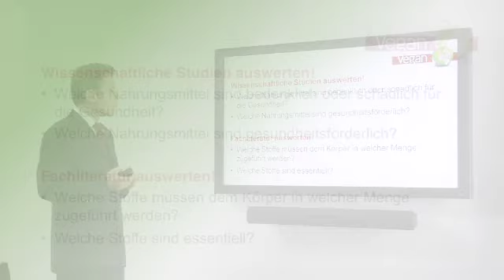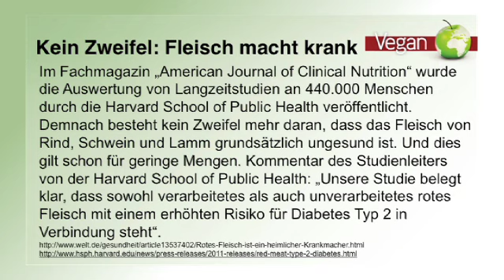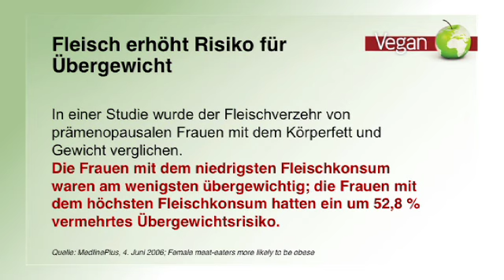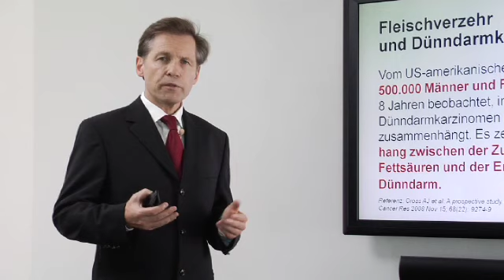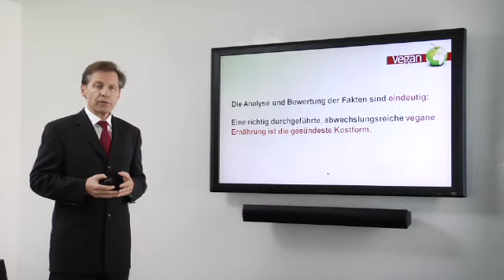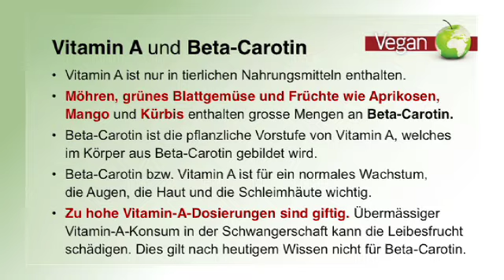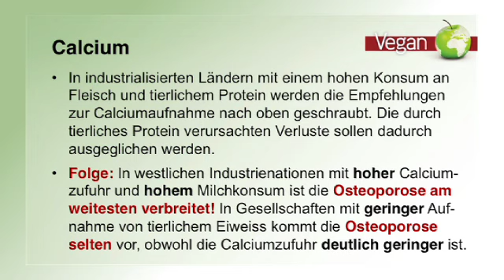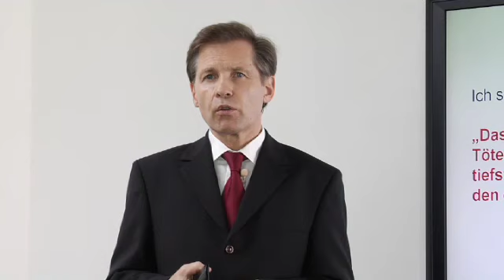Gesundheitlicher Aspekte der Ernährung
Ein Sack voll Studien und interessante Hinweise für jeden Ernährungstypus.